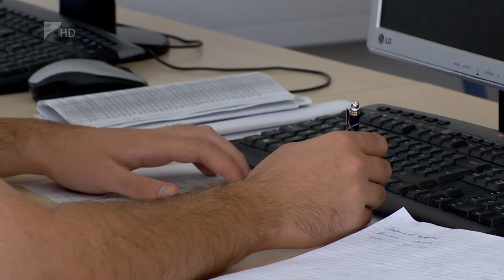Népszerű a diákhitel - Kölcsey Tv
Évről-évre egyre többen igényelnek diákhitelt, a Diákhitel1-et 2001 óta több mint négyszázezren kérték. Az eddigi két forma után idén megjelenik a Diákhitel3 is, amelyet nyelvtanulásra lehet majd fordítani. A visszafizetés egyébként jól alakul az igénylők körében, csupán egy százalék a bedőlt hitelek aránya.